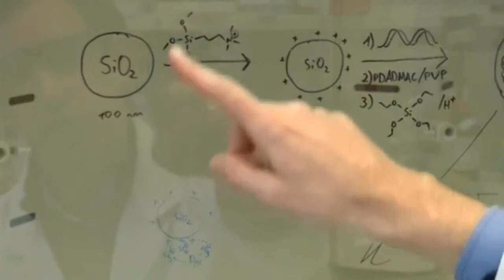استخدام الحمض النووي في حفظ المعلومات لاجهزة الكومبيوتر